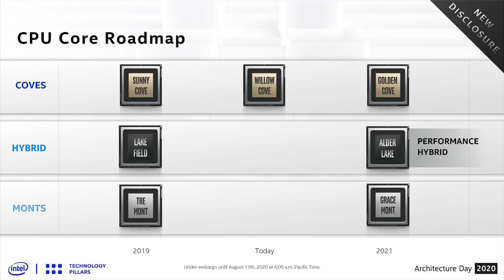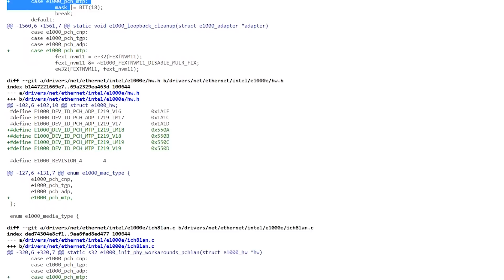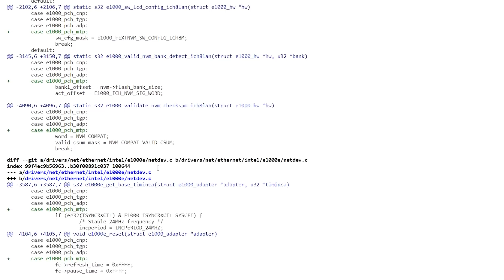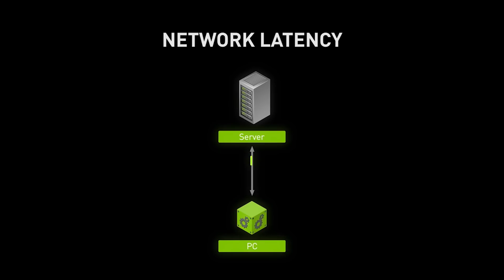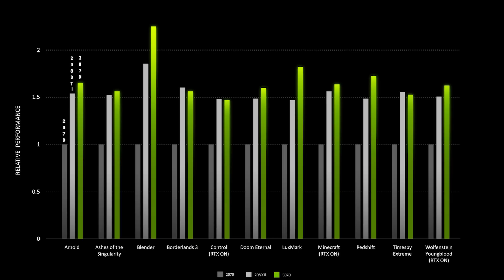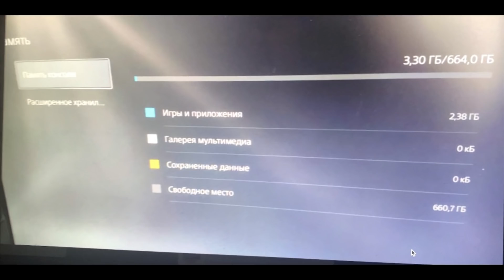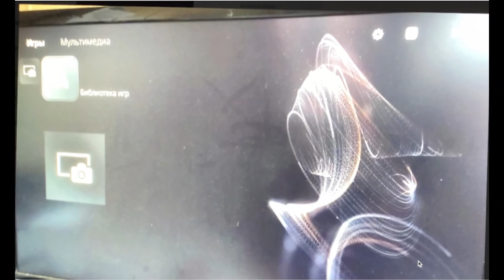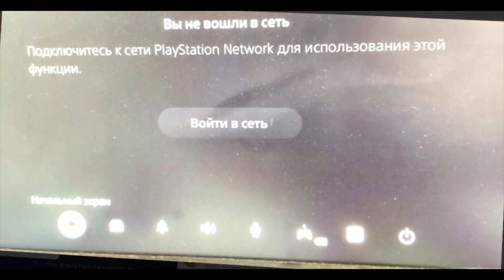PS5 Has 664GiB of Usable Space? RTX 3070 Decimates RTX 20 Cards In Benchmarks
In this video we take a look at rumors that the Playstation 5's total storage space is only 664 remaining, thanks to 103GiB being eaten up by the operating system of the console. This is thanks to the GB to GiB conversion (the console drive space is 825GB, but the OS, like other consoles and even windows or linux works in GiB, so 825GB is 768GiB, minus the 103 of OS space leaves you with just 664GiB remaining.

The Nvidia RTX 3070 graphics card also has had official benchmarks be released by the company, which shows the 499 USD geforce crushing the RTX 2070 by 60 percent on average, and in some benchmarks easily handing the RTX 2080 ti defeat too.

In the final story, Intel's Meteor lake has appeared in Linux patches.

TIME CODES

0:00 - start
0:31 - Intel Meteory Lake
4:05 - RTX 3070 Benchmarks Destroying RTX 2080 Ti and RTX 2070
10:40 - Playstation 5 SSD Space

Sources for the Story -